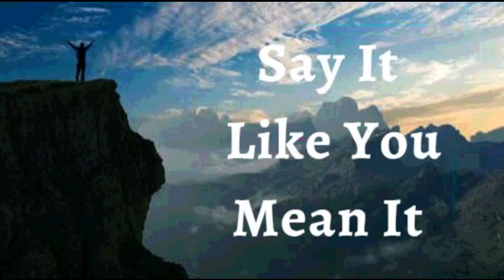27th April 2023 Say it Like you Mean it (Audio in Marathi)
२७ एप्रिल २०२३

 विश्वासाची घोषणा*

मी घोषित करतो की प्रभुने माझ्यासाठी योजलेल्या प्रत्येक चांगल्या कामासाठी मी सज्ज आहे. मी विश्वाच्या निर्मात्याकडून अभिषिक्त आणि सशक्त आहे. प्रत्येक बंधन, प्रत्येक मर्यादा माझ्यापासून तोडली जात आहे. मी परमेश्वरा पासून जन्मलो आहे, म्हणून मी जगावर मात करतो. आणि हाच तो विजय आहे ज्याने जगावर मात केली आहे - माझा विश्वास. मी उंचावर चढतो, प्रत्येक अडथळ्यांवर मात करतो, आणि पूर्वीसारखा विजय अनुभवतो. ही माझी चमकण्याची वेळ आहे. ही माझी घोषणा आहे.

 माझ्यामध्ये परमेश्वराचे  जीवन आहे; त्यामुळे माझे आरोग्य परिपूर्ण आहे. मी वैभव, यश आणि विजयाचे उत्कृष्ट जीवन जगतो. *धन्यवाद प्रभु की तु, मला हे वैभवशाली आणि अद्भुत जीवन दिल्ये आहे,  जे मला दैवी बनवते. माझे जीवन सामान्य नाही. मला जो सामर्थ्य देतो, त्या ख्रिस्ताद्वारे मी सर्वकाही करण्यास शक्तीमान आहे. परमेश्वराची स्तुती असो. आमेन** * .

 मला येशूच्या नावाने जे पाहिजे ते मला मिळेल  (Jn 14:13)*

मी मजबूत आहे (इफिस ६:१०)
 मी निरोगी  आहे (1 पेट 2:24)
 मी धन्य आहे (इफिस १:३)
 मी श्रीमंत आहे (2 Cor 8:9)
 मी सामर्थ्यवान आहे (40:29 आहे)
 मी अभिषिक्त आहे (1 Jn 2:20)
 मी स्वतंत्र आहे (Jn ८:३६)
 मी देवाचा प्रिय आहे (Mk 1:11)
 मला जे पहायचे आहे ते मी बोलतो (2 Cor 4:18)
 मी एक मौल्यवान बियाणे आहे (लूक ८:१५)
 मी माझ्या देवाच्या घरात चांगल्या जमिनीवर लावले आहे (Ps 92:13)
 मी माझ्या प्रभूच्या दरबारात खजुराच्या झाडाप्रमाणे फुलतो (Ps 92:13)
  मी वनस्पती पासून रसाने भरलेला आहे (Ps 92:14)
 आणि म्हातारपणातही मी ताजे आणि समृद्ध असेन (Ps 92:14)
 येशूच्या नावात माझ्यासाठी गोष्टी नेहमीच कार्य करत असतात (रोम ८:२८)

 हल्लेलुया! आमेन.

 शालोम